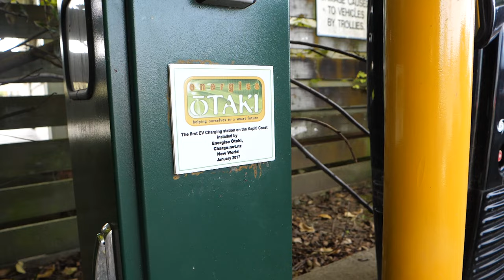We Can Produce Our Own Power: Community Energy Projects in Aotearoa (Trailer)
“We can produce our own power: Community Energy Projects in Aotearoa” is a short film documentary that features Community Energy Projects in Aotearoa and their benefits for people and the planet.

The documentary comes at a time when Aotearoa New Zealand and the world are looking for innovative solutions to power down the fossil fuel industry and power up renewable energy for all. Despite the challenges that come with navigating an electricity market that favours large-scale utility providers, a number of communities in Aotearoa have been leading the way in creating a just transition.

350 Aotearoa visited community energy projects in Te Ika-a-Māui (North Island) to talk to the unsung heroes who have been quietly redesigning their communities to improve energy access and resiliency, address energy poverty, create jobs, support the community, and tackle climate change.

This documentary will leave you feeling hopeful and excited to be part of the movement fighting for a just, prosperous, and equitable world built with the power of engaged citizens.